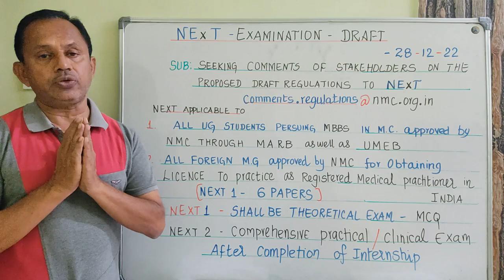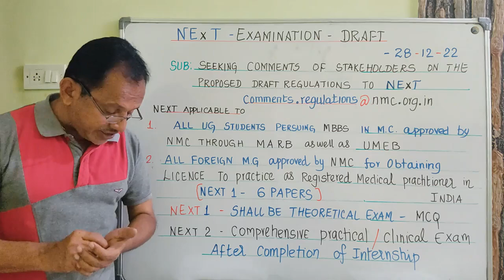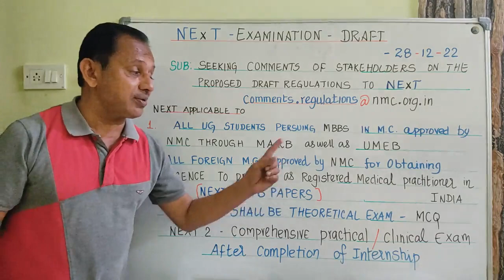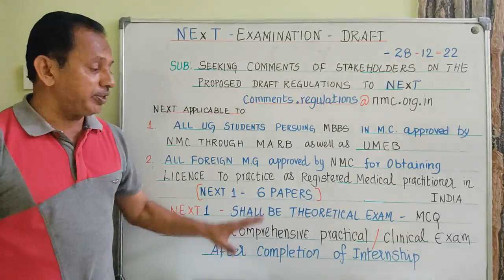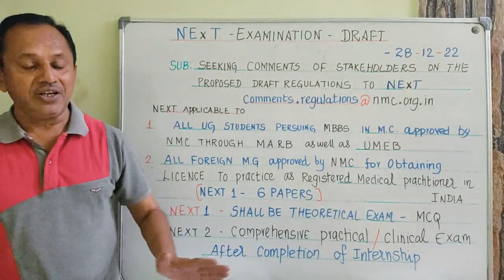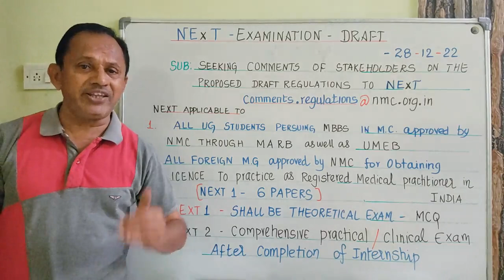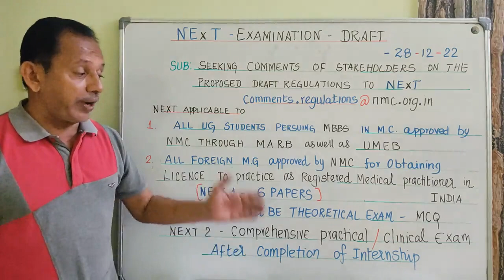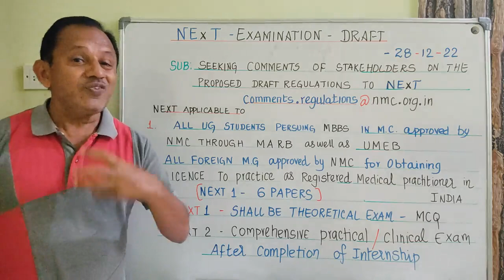NEXT Examination 2023 | National Exit Test Draft Released | Difference Between NExT 1 & NExT 2